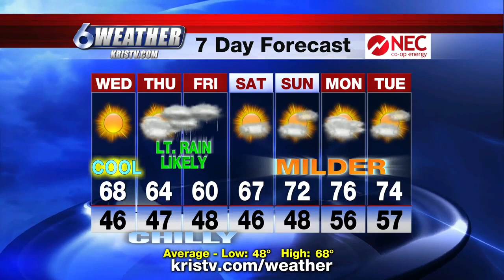Dale's weather 0128